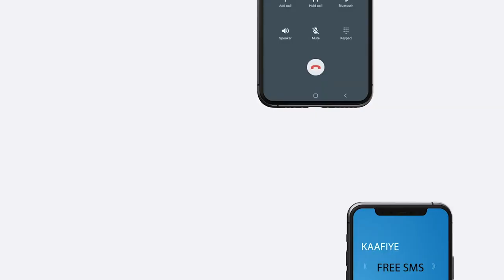Taliska ciidanka Ethiopia ee Somalia ayaa kormeer ku tagay Saldhiga Ciidanka Jubbaland ee barsanguni